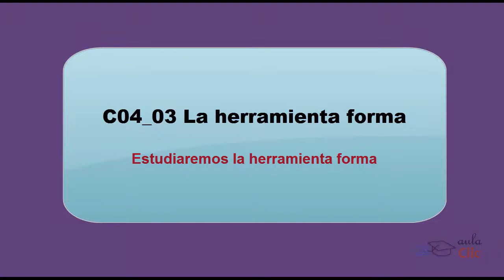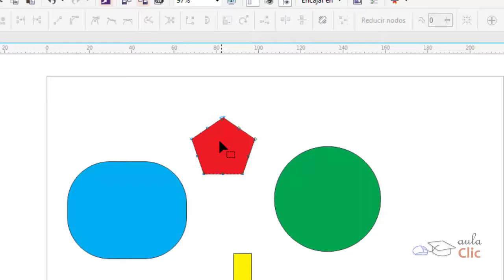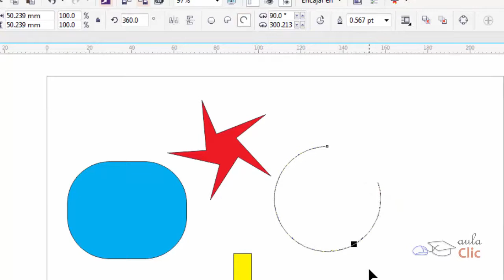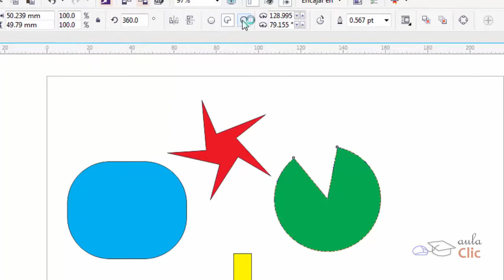Curso de CorelDraw X7. 4.3. La herramienta Forma.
Curso de CorelDraw X7. 4.3. La herramienta Forma permite modificar los objetos de diversas maneras, por ejemplo, para redondear las esquinas de un rectángulo,  obtener arcos de un círculo, etc.

Consulta el curso completo de CorelDraw X7 en la página web de aulaClic:

Este curso contiene 170 pág., ejemplos, ejercicios resueltos y vídeos.